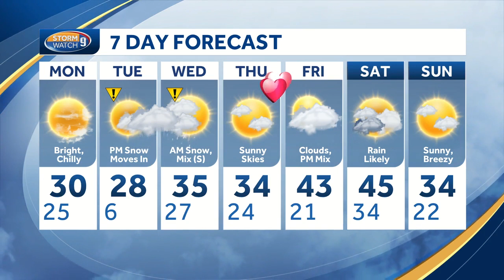Watch: Bright sunshine ahead of oncoming storm